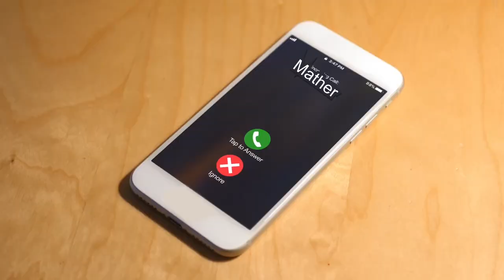Golden Time Talent | 23 Season | Marina Sensual | GT23-1025-1861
Имя участника или коллектив: Marina Sensual

Страна: Ukraine

Город: Kropivnitsky

Название конкурсной работы: Сон2020

Формат исполнения: Запись (фонограмма)

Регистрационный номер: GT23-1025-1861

Номинация: Автор-исполнитель (вокал)

23 Season

Участие в других конкурсах и фестивалях / творческие достижения: Пишу и выпускаю свои песни🎼